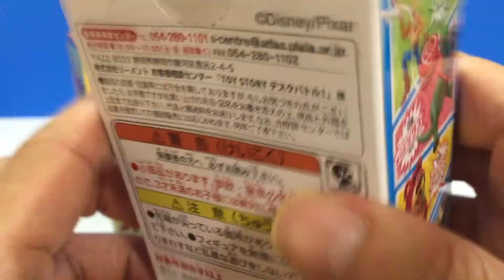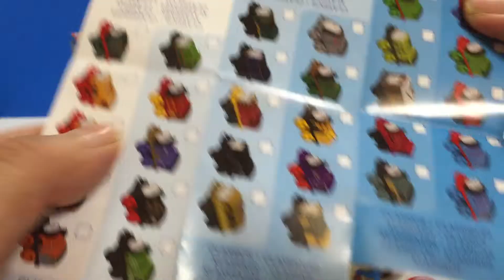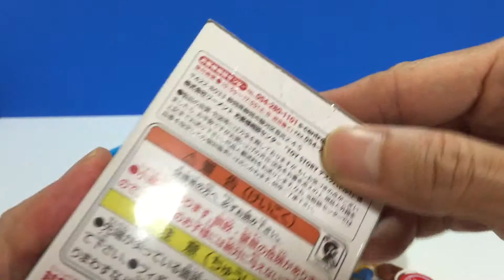Play Doh Surprise Eggs (Toy Story Thomas and more)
Play Doh Surprise
Toy Story Thomas  Inside Out and more